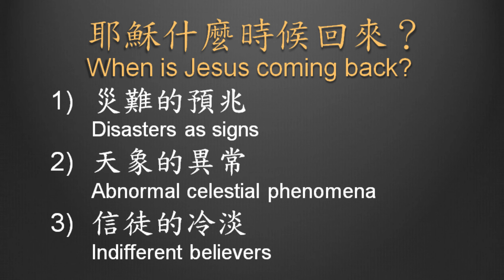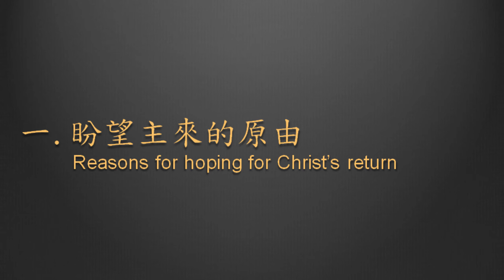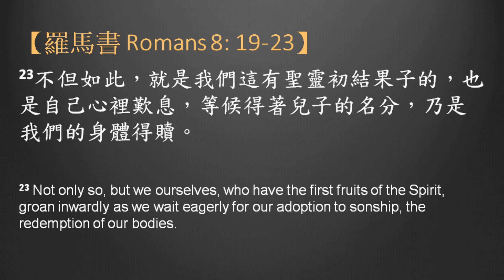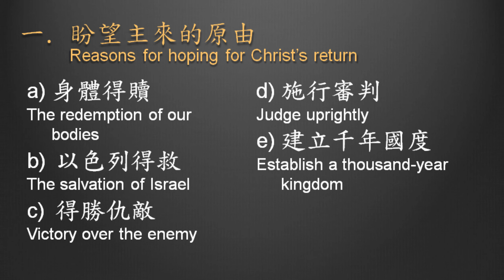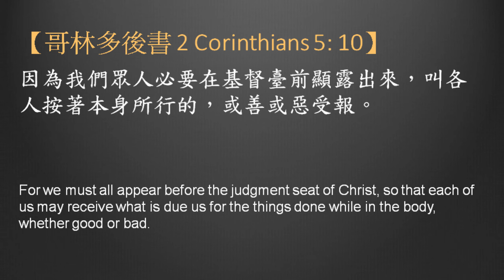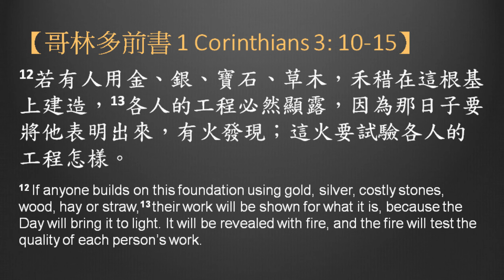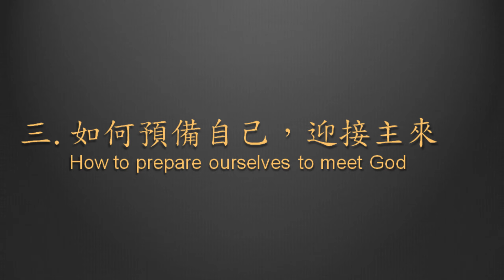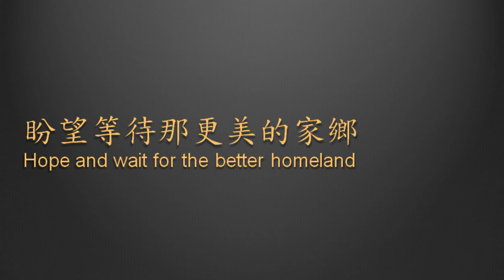2020-12-06 聖餐主日訊息 Sunday Sermon & Holy Communion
預備迎見你的神 Prepare to Meet Your God
主講 Speaker：吳美麗 牧師 Pastor Meili Teller

✝️主題經文 Bible Scriptures
 — 路加福音 Luke 21: 28
 — 羅馬書 Romans 8: 19-23
 — 哥林多後書 2 Corinthians 5: 10
 — 哥林多前書 1 Corinthians 3: 10-15

📣前言 — 神向盼望他再來的人顯現
Introduction — God shows Himself to those who hope for His return

一、盼望主來的原由 Reasons for hoping for Christ’s return
👉a) 身體得贖 The redemption of our bodies
👉b) 以色列得救 The salvation of Israel
👉c) 得勝仇敵 Victory over the enemy
👉d) 施行審判 Judge uprightly
👉e) 建立千年國度 Establish a thousand-year kingdom

二、生命的根基與工程 The base and construction of life

三、如何預備自己，迎接主來 How to prepare ourselves to meet God
👉a) 忠心服事 Serve faithfully
👉b) 福音廣傳 Spread the Gospel
👉c) 世界基督化 World Christianization
👉d) 聖潔歸主 Sanctify for the Lord

⭐️盼望等待那更美的家鄉
Hope and wait for the better homeland